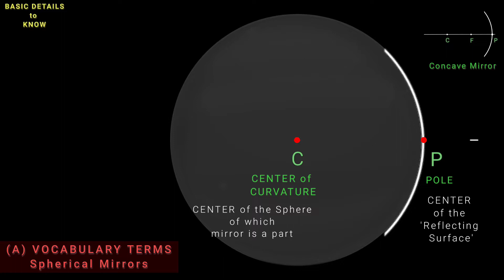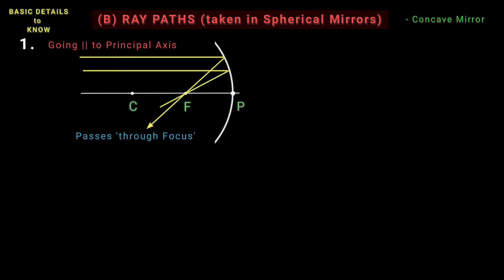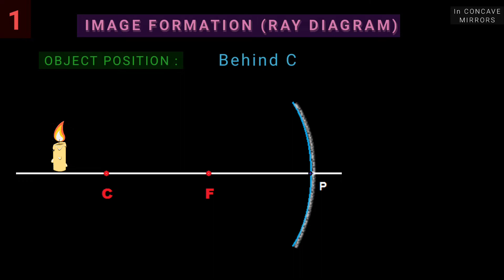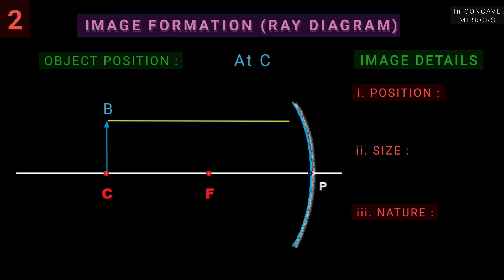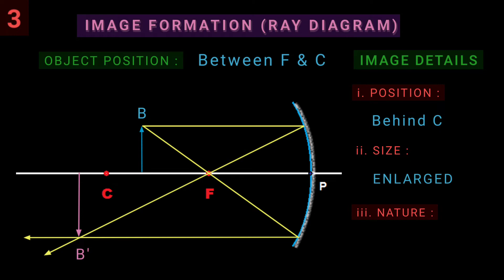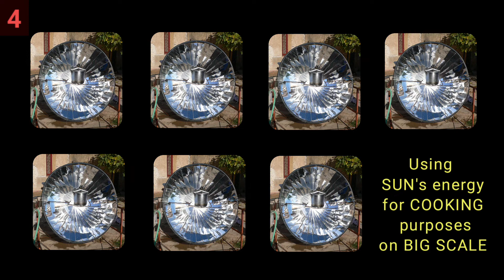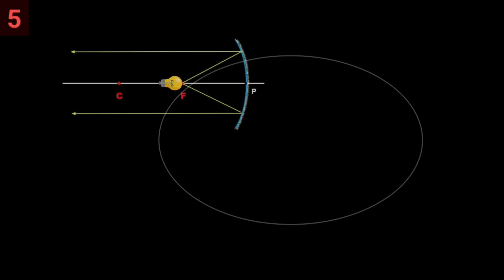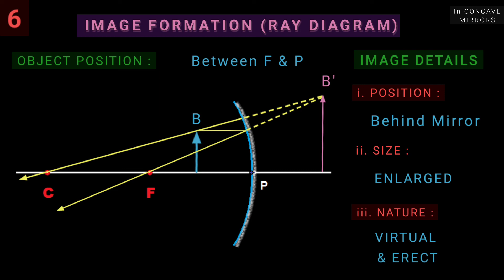Chapter 9 Topic 3B/5 - IMAGE FORMATION in CONCAVE MIRRORS |Light | Class 10 Science CBSE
We get to study everything about the various cases showing   IMAGE FORMATION in CONCAVE MIRRORS. All this is a part of Science Class 10 Chapter 9 Light - Reflection and Refraction

0:00 IMG FRMTN BASICS : [A] VOCABULARY
1:23 IMG FRMTN BASICS : [B] 3 RAY PATHS
3:03 CASE 1 : Object behind C
4:51 CASE 2 : Object at C
5:25 CASE 3 : Object between F & C
6:05 CASE 4 : Object at Infinity
7:45 CASE 5 : Object at F
9:05 CASE 6 : Object between F & P
10:20 TOPIC REVISION SHEET & Next Episode Preview